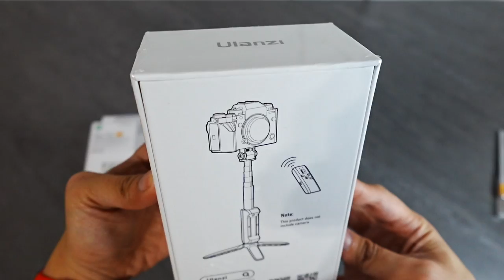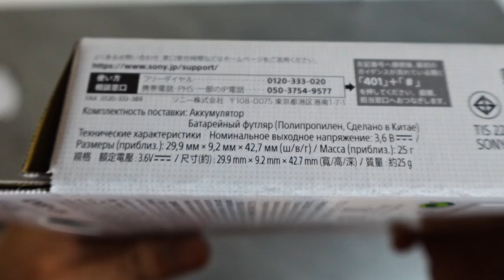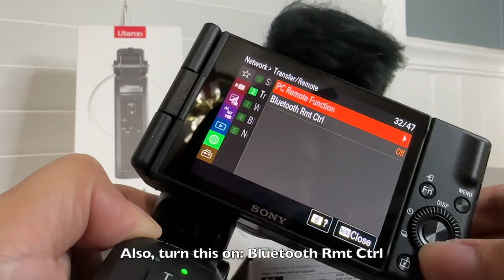Sony ZV-1F Wireless Grip Tripod Alternative | Accessories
Instead of buying the Sony Wireless Grip Tripod (GP-VPT2BT) for $140, I purchased the following from Amazon:
* ULANZI MT-40 Wireless Extendable Grip Tripod
* Sony NP-BX1/M8 Lithium-Ion X Type Battery
* Hard Case for Sony ZV-1 / ZV-1F Camera
* ZV1/F Screen Protector

* $5 OFF Natural Beauty Products

🌟 LIGHTING 🌟
* Neewer 18-inch Ring Light
* 12-inch Ring Light